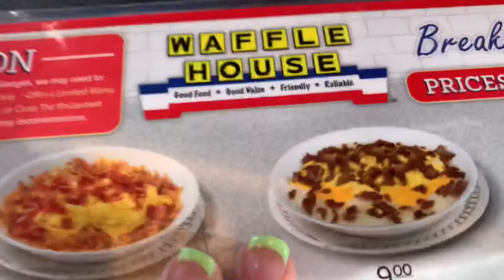Family vacation (new Orleans) vlog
What I edit with:
Vllo
Phonto
PicsArt

More about me:
Age- 17
Grade- 11th
Love traveling
Has two dogs